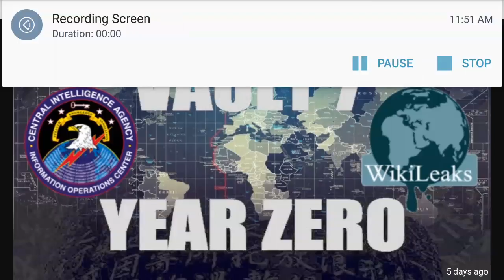Vault 7- What does it really accomplish?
I hope you guys will take time to listen to my thoughts on what I believe may be the real motivation of the vault 7 leaks. I think this is an important discussion we need to have.

Mark

Weaponized Truth